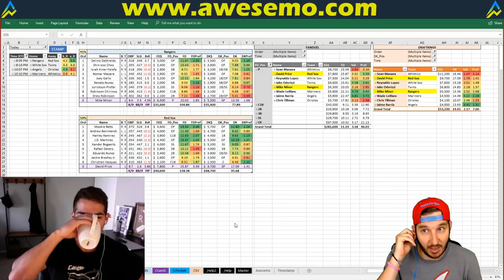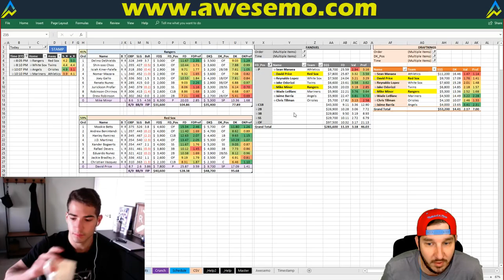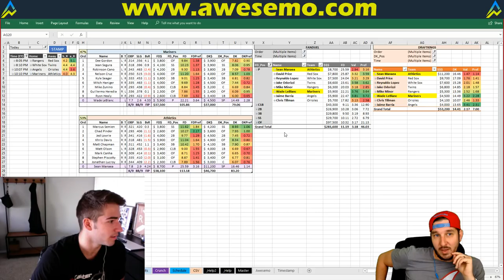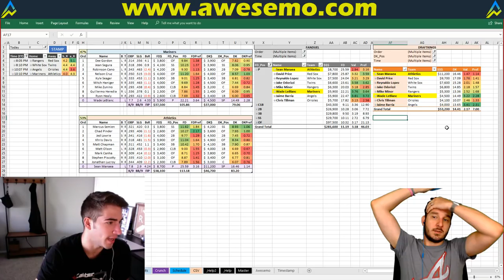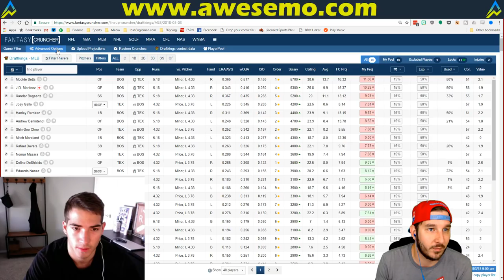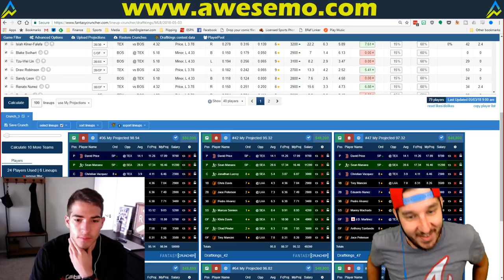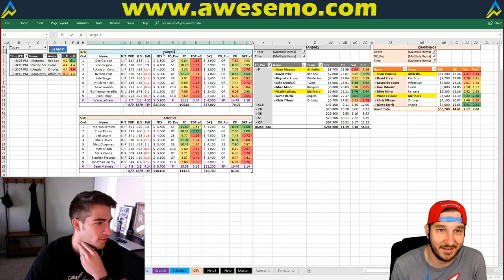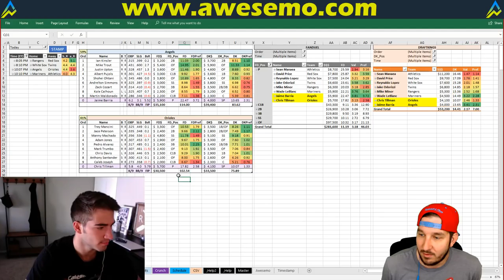MLB DFS Strategy | Thursday 5/3 | FanDuel & DraftKings | Awesemo.com